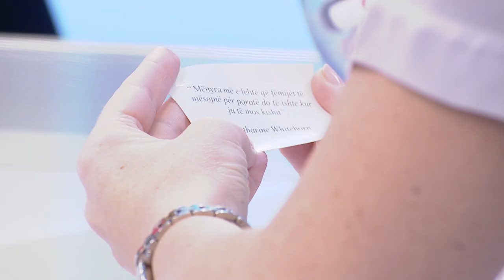7pa5 - A do të kemi Vetting të politikës? - 19 Shtator 2018 - Show - Vizion Plus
A do të kemi Vetting të politikës? E ftuar në studio Klajda Gjosha - Deputete e LSI.